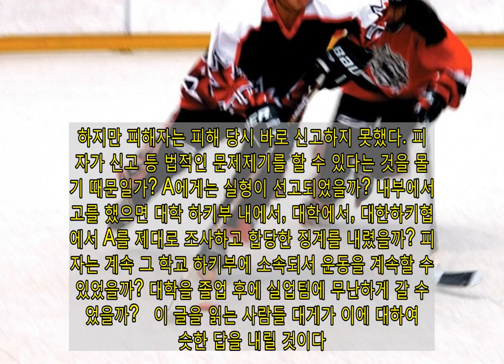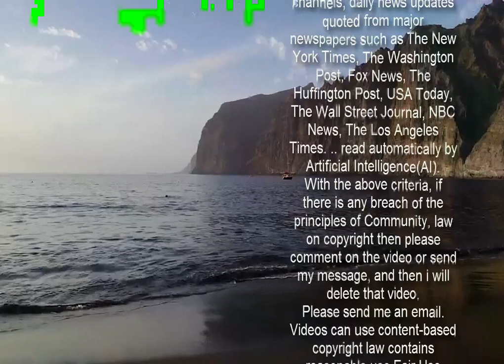&quot;'남자랑 그시간에 뭐해' 감독의 성적 모욕, 결국 하키 그만뒀습니다&quot;